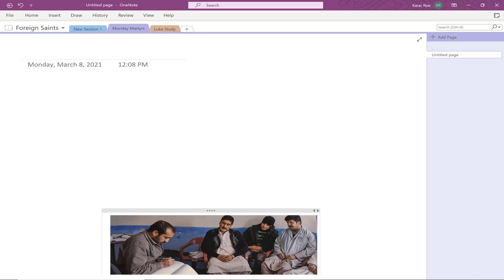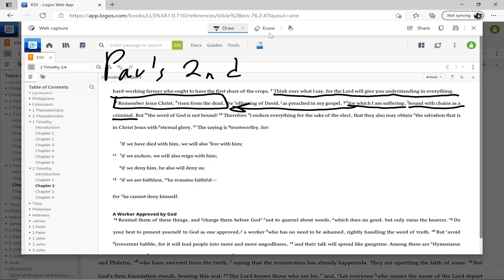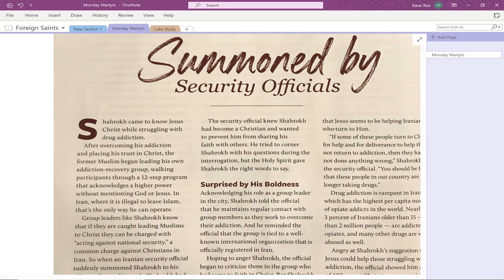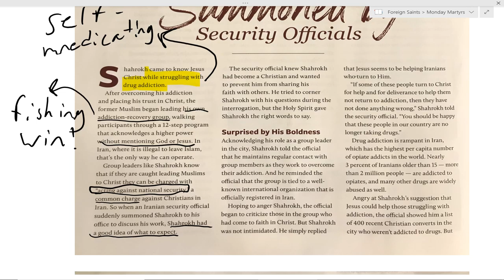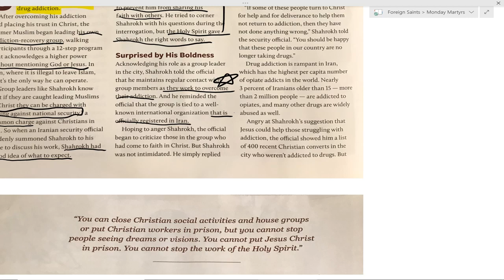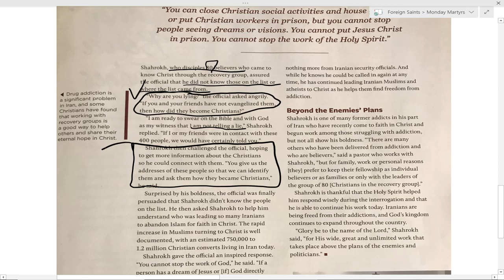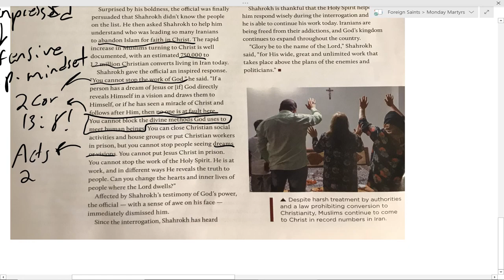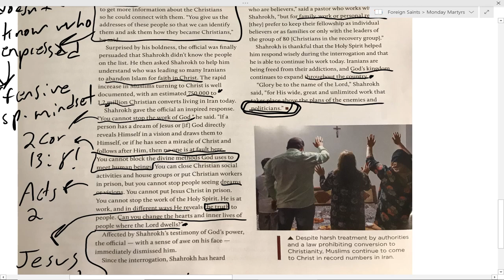Iranian Security vs Jesus's Kingdom: The Lamb Conquering! (Monday Martyrs: The Trial of Shahrohk)